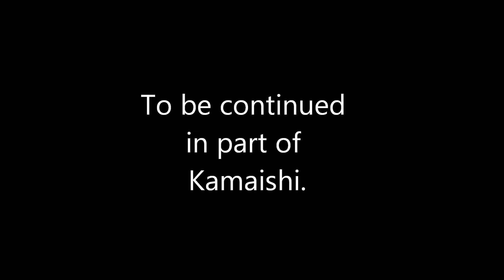The current situation of the Iwate Coast Area reconstruction ② Oofunato City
This movie is composed of shots taken at several places at the Iwate Coast area on the 20th of April, 2014 to show the current state of reconstruction after the Tohoku Earthquake and Tsunami (3/2011). Thank you for taking interest in the current state of the disaster area.

1. Rikuzentakata, 2. Oofunato, 3. Kamaishi, 4. Ootsuchi, 5. Yamada, 6. Miyako & Iwaizumi